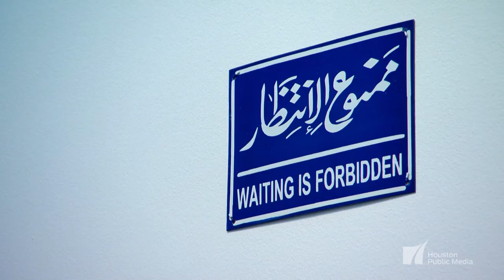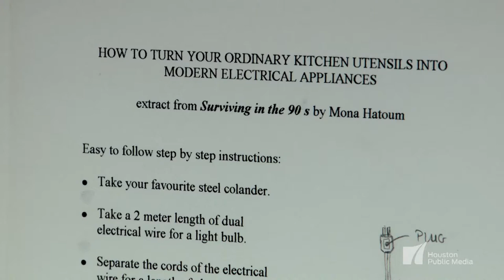Bigger than Life Mona Hatoum